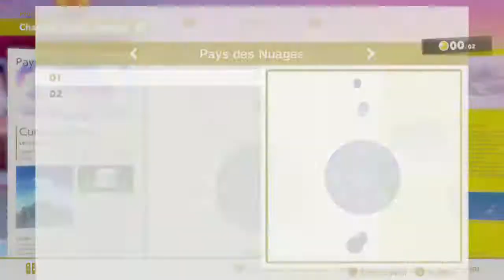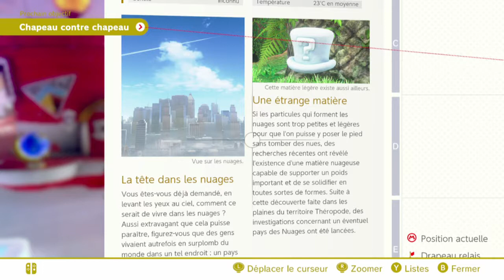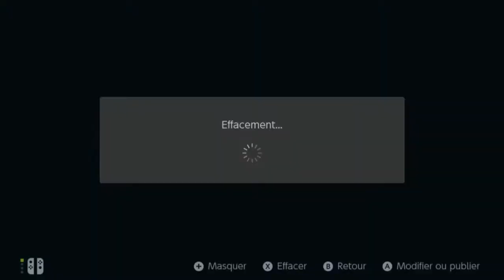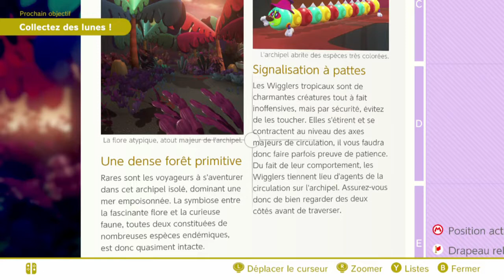Super Mario Odyssey part 11